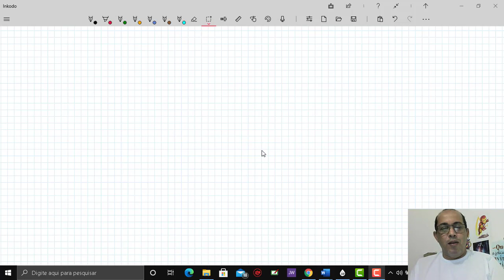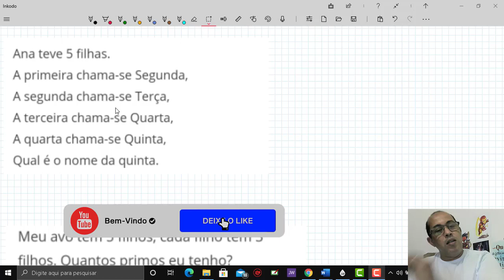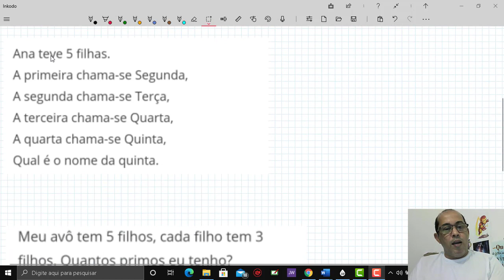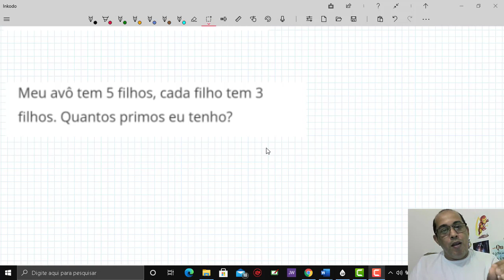ETE PE ESQUEÇA UM POUCO ESTA PROVA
NESTE MOSTRO QUE DEVEMOS TAMBEM DEIXAR AS COISAS ACONTECEREM , ENTÃO RESOLVI FAZER ESTE VIDEO COM DESAFIOS MATEMATICOS, PARA FAZER COM QUE VOCES SE DRISTRAIAM E SE DIVIRTAM TAMBEM.